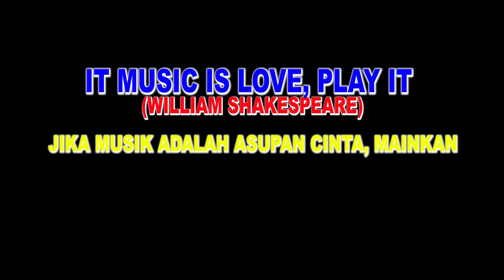Pengamen Jalanan (Street Performer): From CILACAP to BANDUNG with MUSIC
Kelompok pengamen jalanan yang terdiri dari 6 (enam) orang pemuda, yang berasal dari sebuah desa di Kabupaten Cilacap, merantau ke kota Bandung untuk mencari penghidupan sebagai Pengamen. Meski dengan alat musik sederhana, mereka bisa menghibur masyarakat dengan irama musik yang ceria.